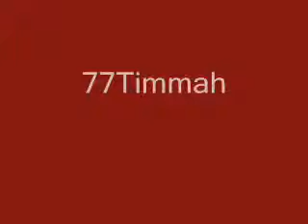granarom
Techno House